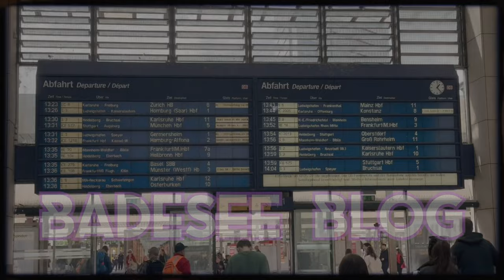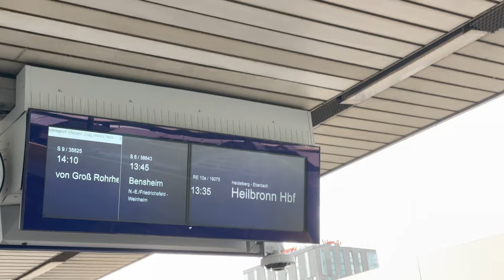BADESEE BLOG BENSHEIM 🇩🇪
Badesee Bensheim
Deutschland 🇩🇪
Happy weekend

Badesee Bensheim

Der Naturbadesee mit seinem 300 Meter langen Sandstrand und parkähnlicher Liegewiese ist in den Sommermonaten ein reizvoller Anziehungspunkt für Badefreunde aus der näheren und weiteren Umgebung. Die Wasserfläche des Sees ist rund sieben Hektar groß, an der tiefsten Stelle misst der See 17 Meter.

Ein sogenannter Tiefenbelüfter reichert das Wasser im See ständig mit Sauerstoff an und trägt somit auch zur Aufrechterhaltung des biologischen Gleichgewichts bei. Die regelmäßigen Kontrollen der Wasserqualität bestätigen dies.

Aufgrund seiner zentralen Lage am Berliner Ring gegenüber der Weststadthalle ist der See für die Bensheimer Bürger leicht auch ohne PKW zu erreichen. Für alle, die eine etwas weitere Anreise haben, stehen direkt am See ausreichend Parkmöglichkeiten zur Verfügung.

Die Umkleidekabinen und Sanitäranlagen wurden vor Beginn der Badesaison 2004 renoviert und modernisiert.

Aktivitäten für jeden

Pünktlich zum Start in die Sommerbadesaison 2006 wurde der Uferbereich mit einladenden Holzdecks für Sonnenanbeter und einer energiesparenden Beleuchtungstechnik ausgestattet. Wege und Plätze wurden neu gestaltet und das Grün der Liegewiese aufgefrischt.

Badefreunde finden am See

großzügige Umkleidekabinen mit neuen Spinden

Wertschließfächer

Außenduschen

Innenduschen, kalt und warm (gegen Gebühr)

neue Toiletten

Ein Kinderspielplatz, ein Beachvolleyballfeld, ausreichend Schattenplätze und ein Kiosk runden das Angebot ab.

Raus aus dem Alltag und rein ins Vergnügen.